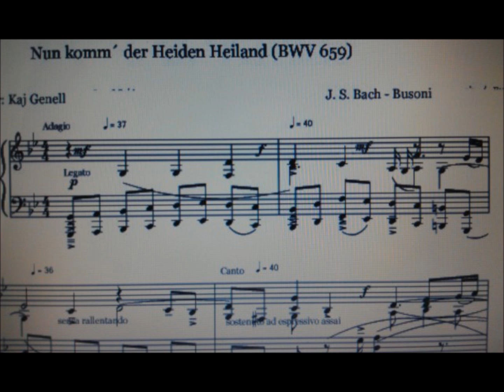Johann Sebastian Bach=Nun Komm der Heiden Heiland BWV 659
Chorale prelude-Choralvorspiel
Prelude de Choral
Nun komm der Heiden Heiland BWV 659